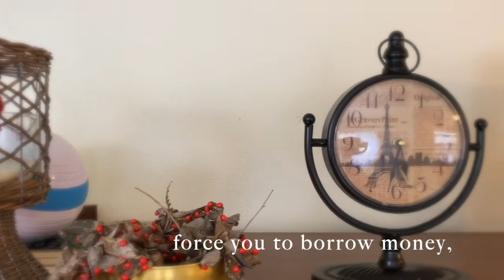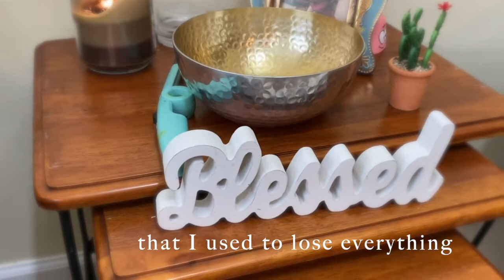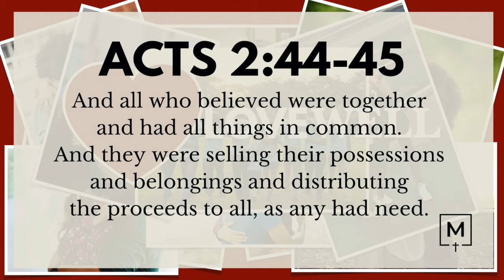Fio Barco Love Well Story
Fio Barco tells her story!